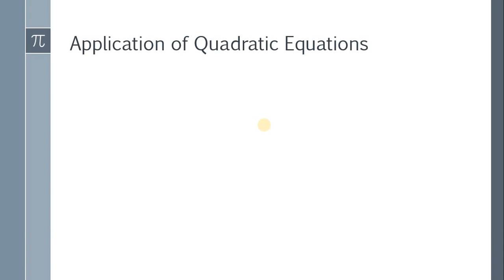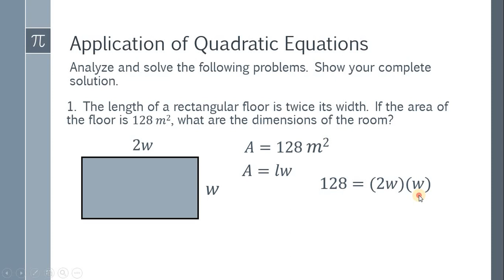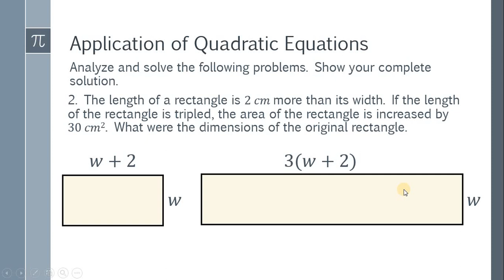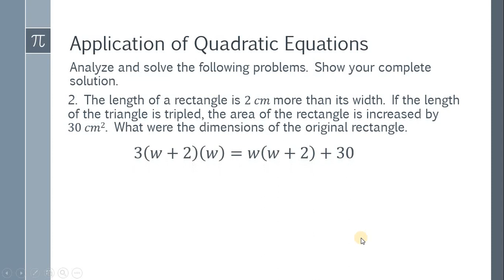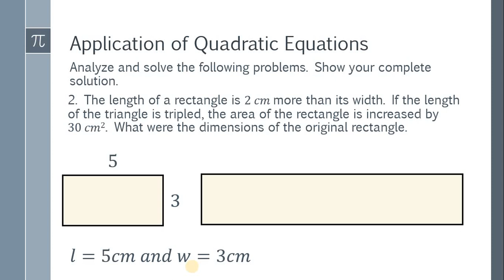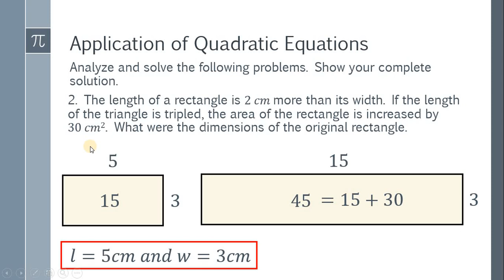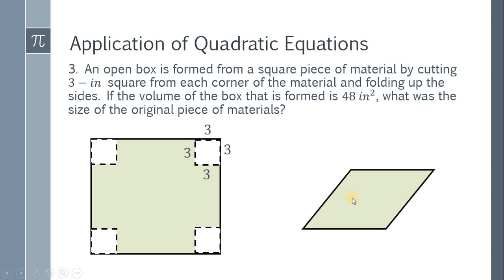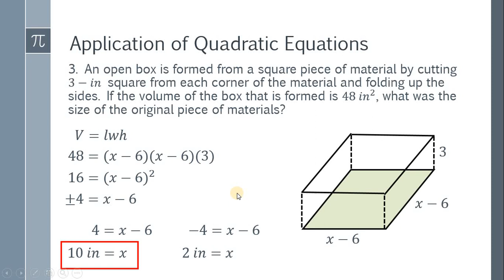Grade 9 Math: Application of Quadratic Equation